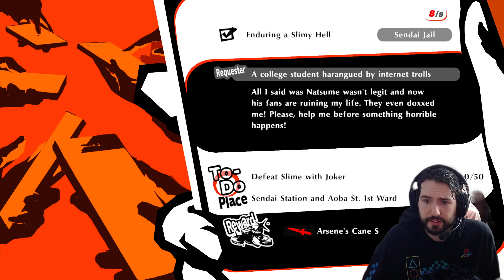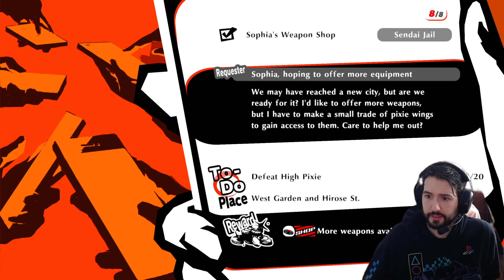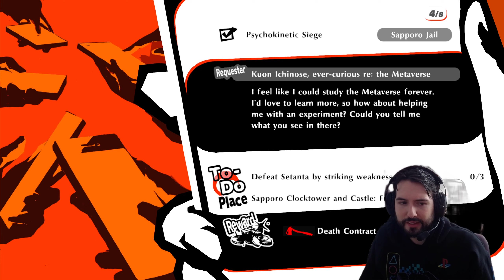Persona 5 Strikers (26.5) - Optional Side Requests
Another optional video. My voice is no longer broken. Feel free to watch if you want, but you wont miss any story if you decide to skip.